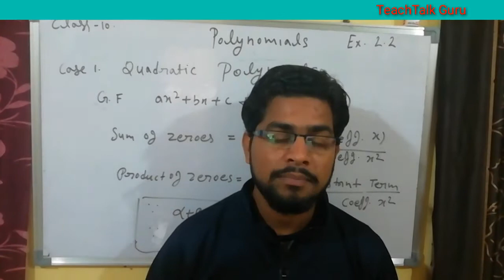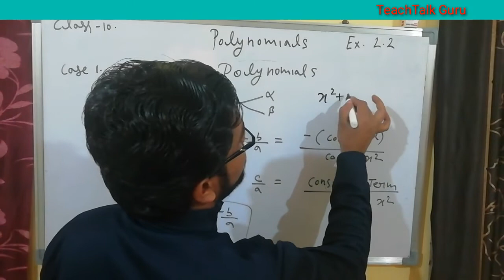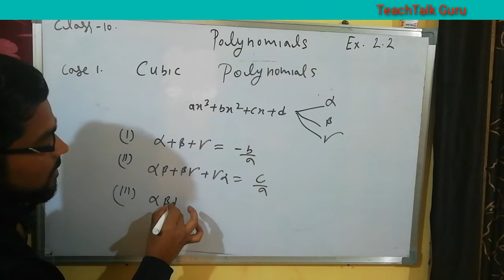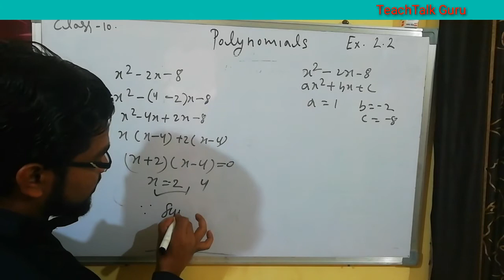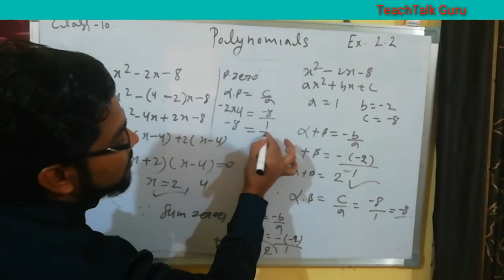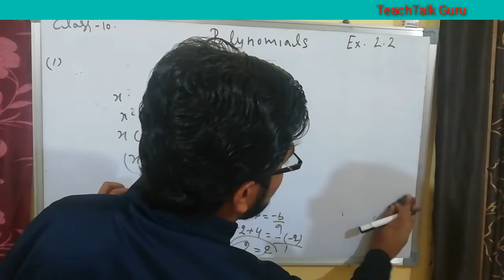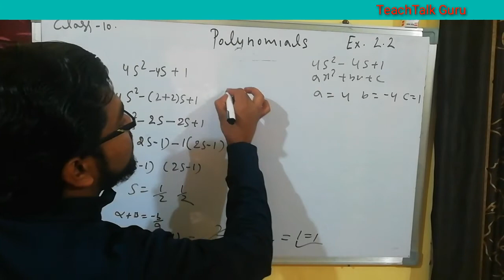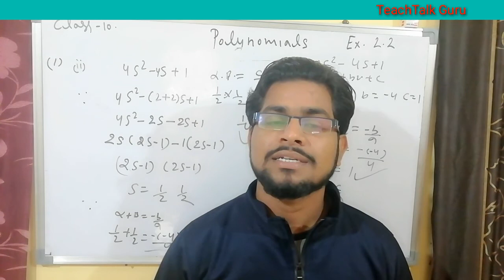Q. 1 Exercise 2.2 Polynomials - CBSE math's Class 10th NCERT Hindi lecture.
Introduction of Polynomials _CBSE math's Class 10th NCERT Hindi lecture video... Cheptar wise problems and solutions video lecture.

🏹👍     This Video Lecture Mathematics is Useful to all students of Class 10th of CBSE, ICSE,UP Board, MP Board and other boards of  India.

Polynomials CBSEMath's Class10thVideo#